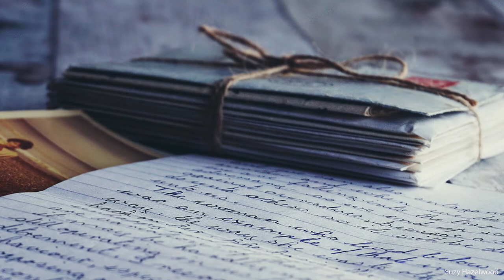Reminiscences of Boarding High School in Ghana | Ghanaian in NYC #06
For many Ghanaian teenagers, boarding school is like a rite of passage ceremony for adulthood. In this video I share my memories of going to boarding school in Ghana and what the experience taught me.

Contents Timeline

00:00 Intro
01:15 BECE
02:52 Why Boarding School
03:57 School Structure
04:29 Homodwain
05:09 Curriculum
05:41 Uniforms
06:24 Homodwain Ceremony
07:42 Entertainment Nights
10:49 Food
12:48 Calling Home
13:22 Visiting Days
13:41 Leaving Campus
14:00 Letters
14:20 Water
15:07 Inspections
15:36 Vacation
15:58 Lessons Learned
16:38 Recommendable?

Music

Johann Strauss -- The Blue Danube Waltz